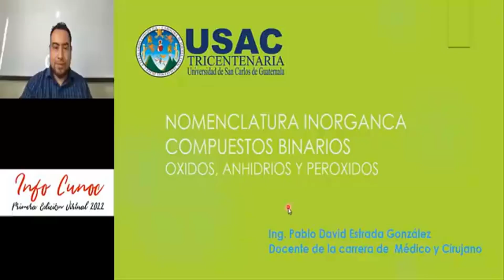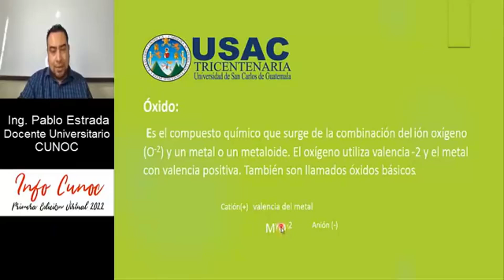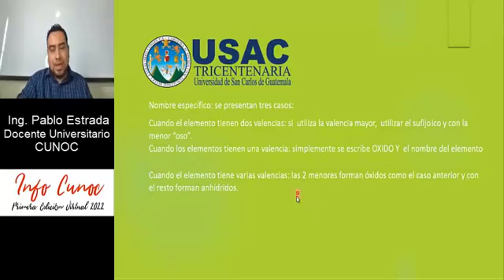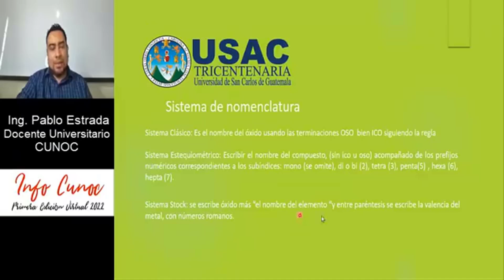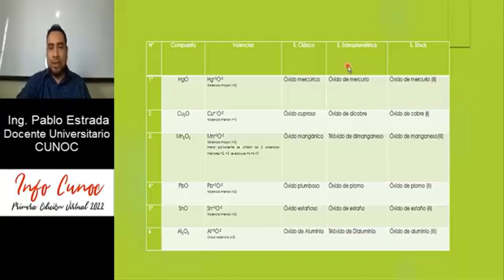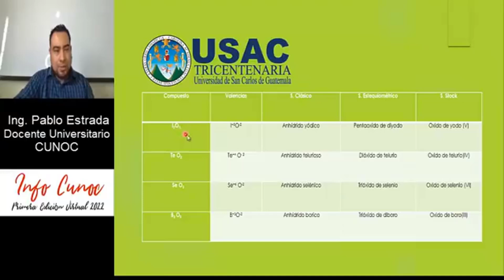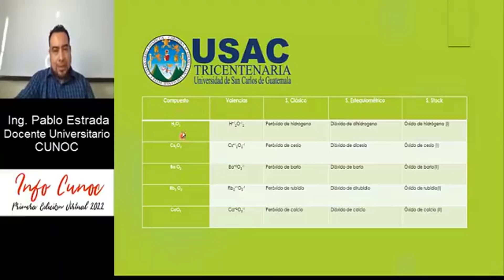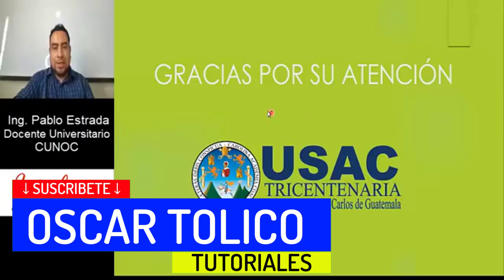📕 TUTORIA de QUIMICA para las Pruebas de Conocimientos Básicos | Sistema de Ubicación y Nivelación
🟩 En este Video Tutorial o Informativo Aprenderás sobre los TEMAS para las Pruebas de Conocimientos Básicos en materia de QUIMICA, para los estudiantes aspirantes de Primer Ingreso a la Universidad de San Carlos de Guatemala, Sistema de Ubicación y Nivelación SUN CUNOC, Espacio Informativo por parte del Centro Universitario de Occidente de Quetzaltenango. 😍Siempre compartiendo información única.

🟩Este Material Pertenece a:👇
👉La Página Oficial de Facebook del Sistema de Ubicación y Nivelación SUN CUNOC de Quetzaltenango.
(Ve a explorar la página y deja tu like)

😎OTROS VIDEOS TUTORIALES QUE PUEDEN AYUDARTE

Debo mencionar que el contenido del material es propiedad de sus dueños originales y que la única finalidad de mostrar este contiendo es con "Propósitos de Entretenimiento" mediante el USO JUSTO o FAIR USE del contenido. No es la intención de este Canal Perturbar deliberadamente a los creadores originales de estos films ya que no pretende ni tiene como objetivo infringir la ley. Solamente Entretener.